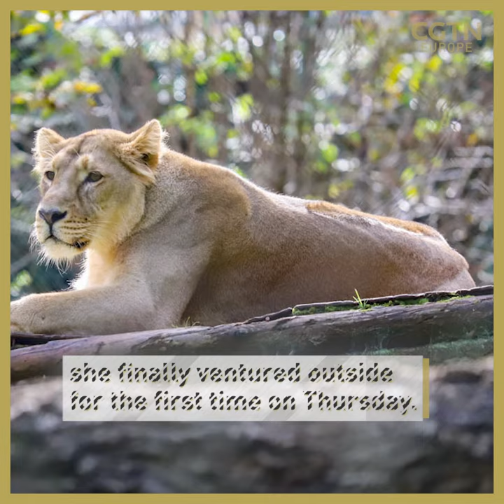London Zoo has a new Asiatic Lioness 🦁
Four-year-old Arya, who’s known for climbing trees and enjoying the smell of  peppermint, arrived at London Zoo earlier this week from Paignton Zoo in southern England.

After spending some time settling in, she will then be introduced to the zoo’s new male, Bhanu with zookeepers hopeful cubs will soon follow.